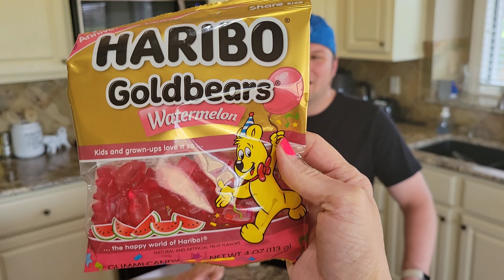Tasting Watermelon Gummy Bears | Watermelon Gummy Bears Review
Enjoy the flavor you love all year around with Haribo's special edition Watermelon gummy bears!! Family friendly tasting video and honest review of the watermelon flavored gummy bears!